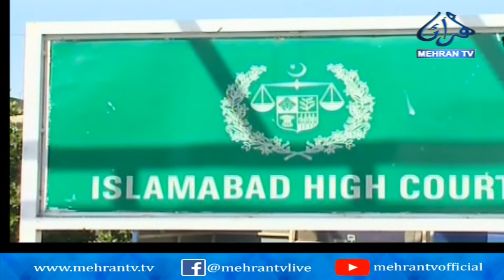اسلام آباد هاءِ ڪورٽ پي ٽي آءِ ورڪرن کي هراسان ڪرڻ کان روڪي ڇڏيو